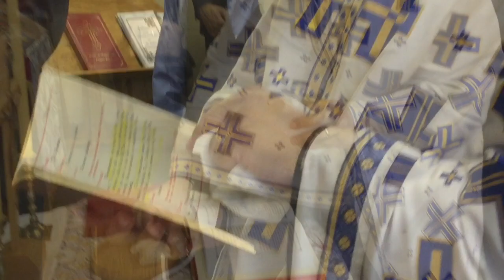ROMANIAN WEDDING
Micheline Ward & Vasile Pana wedding on Saturday, September 25, 2018 at St. John Cassian Romanian Orthodox Church in San Antonio, Texas.